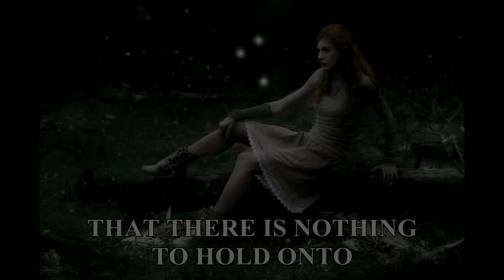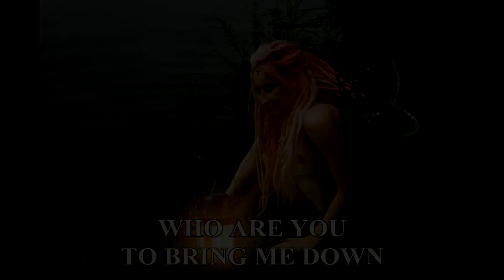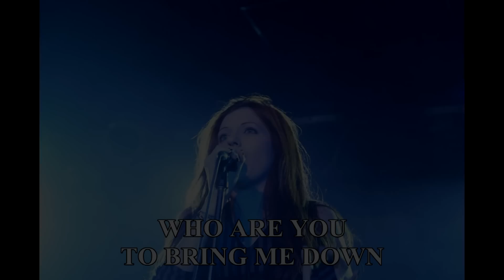Dharma – Dive Deeper [Lyrics]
Ani Ritzel - Vocals
András Kőmíves - Drums Gergő Kelemen - Bass
László Gurka - Guitars, Keyboards, Arrangement

Photos by Orcoo
Models: Ibolya Zámbori, Ani Ritzel, Tímea Dóra Fügedi & Kamilla Varga

Dharma Live Photos by Sada Domonkos, Dóra Lengyel , Csaba Bende, Gábor Székely, Arián Horváth, Jan Salac